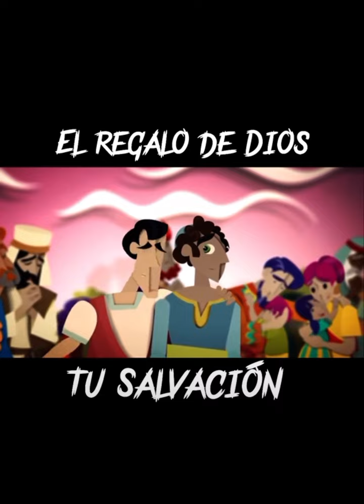La salvación es un lindo regalo 🎁